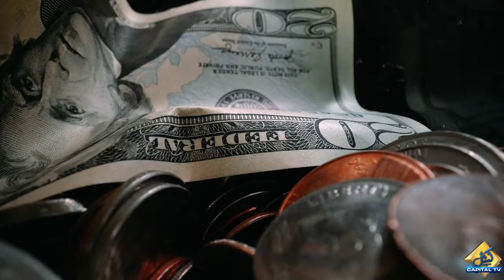Army Chief Gen Syed Asim Munir Takes Big Action on Little Girl's Request | Breaking News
Army Chief Gen Syed Asim Munir Takes Big Action on Little Girl's Request | Breaking News | Capital TV